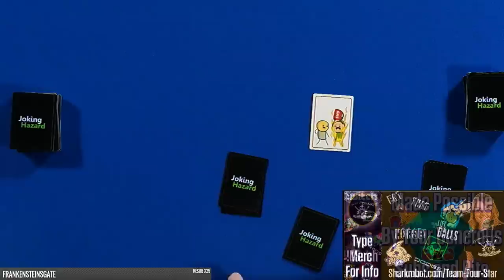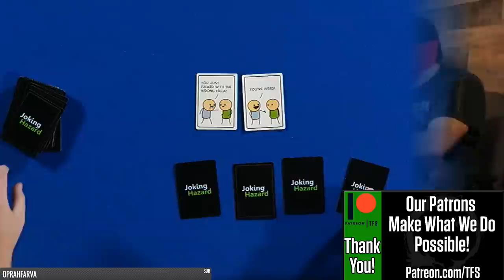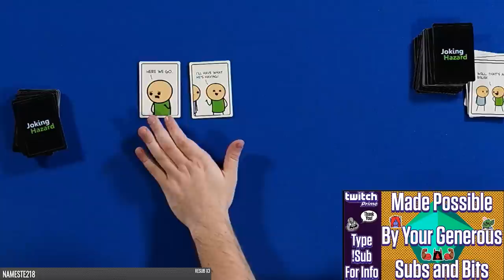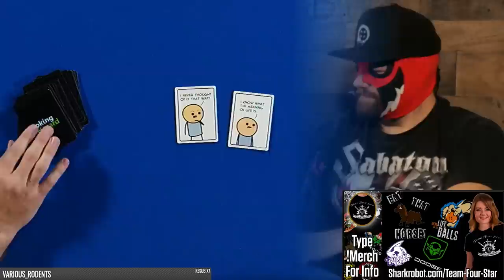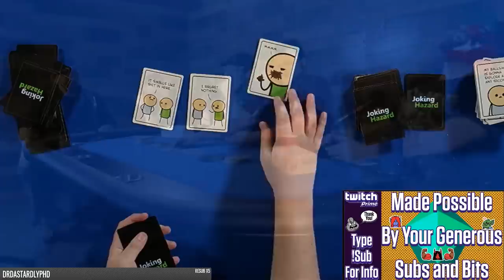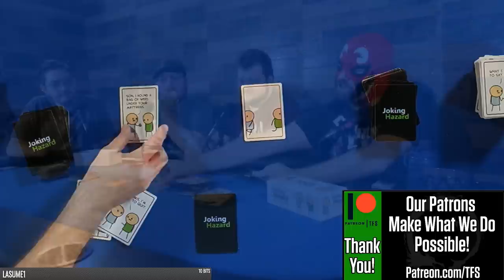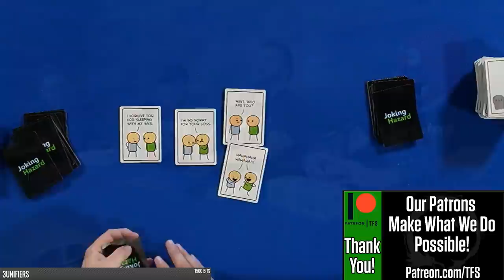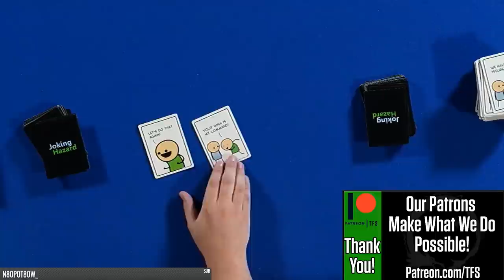TFS At The Table: Joking Hazard - Cyanide and Happiness! | Team Four Star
TFS At the Table (Team Four Star) plays Joking Hazard (Cyanide and Happiness game!)